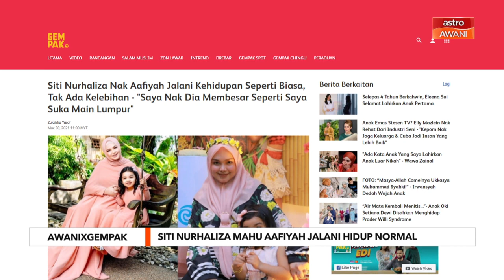AWANIxGEMPAK | Siti Nurhaliza mahu Aafiyah jalani hidup normal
Penyanyi nombor satu negara, Datuk Seri Siti Nurhaliza, mahu anak perempuannya, Siti Aafiyah membesar seperti kanak-kanak normal yang lain.